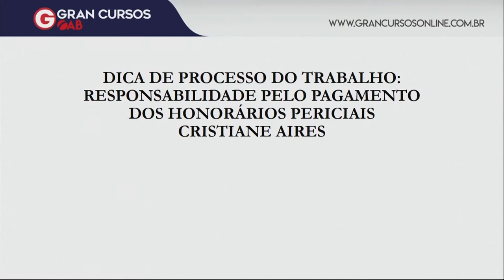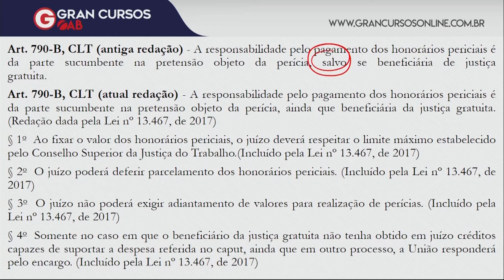OAB 1ª Fase: Processo do Trabalho | Honorários Periciais | para o XXIX Exame de Ordem!